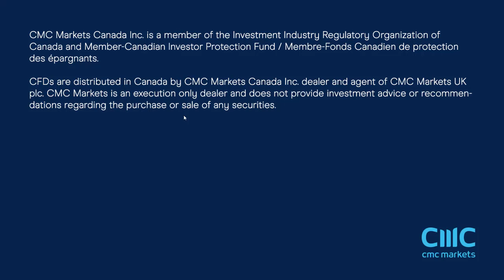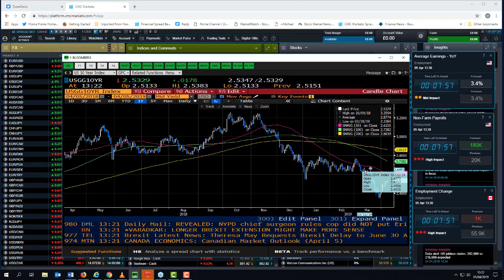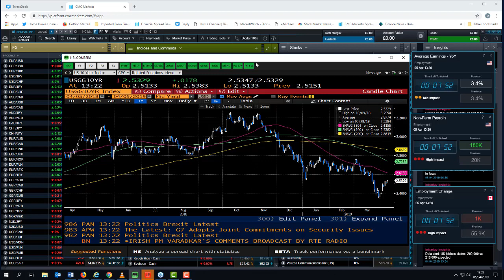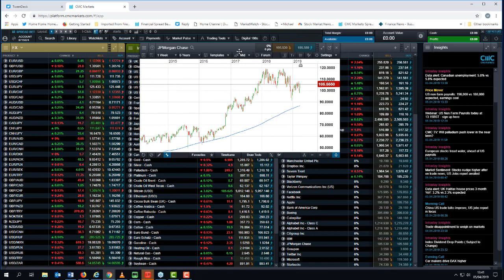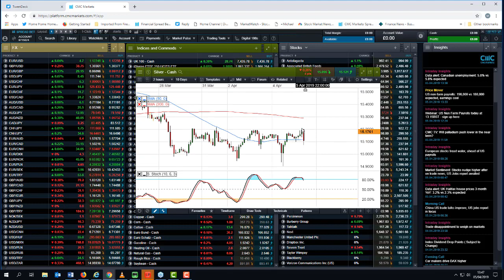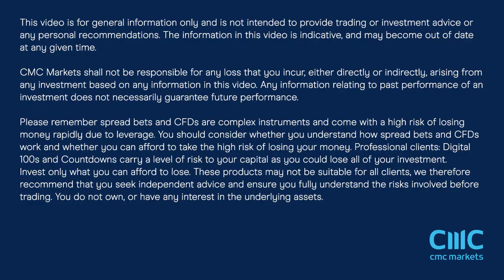Non Farm Payrolls replayed - 5th April 2019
Michael covers the US jobs report for March, covering all the key levels in the major currencies and indices as the numbers break.